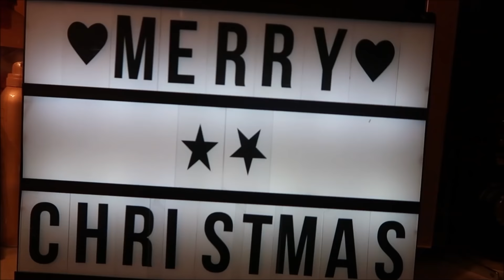EMMERDALE | VLOGMAS DAY 19 | my life #178 | Natürlich Gina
Viel Spaß :)

Gina Becker
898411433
Packstation 126
31785 Hameln